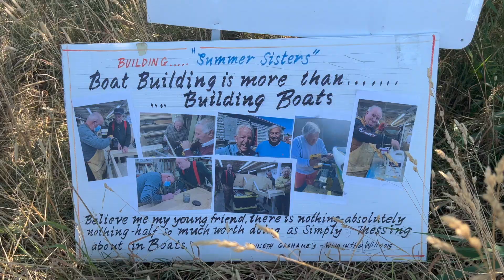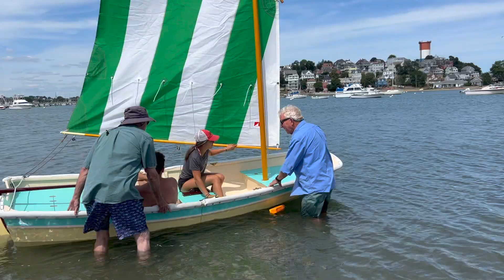2022 Summer Sisters